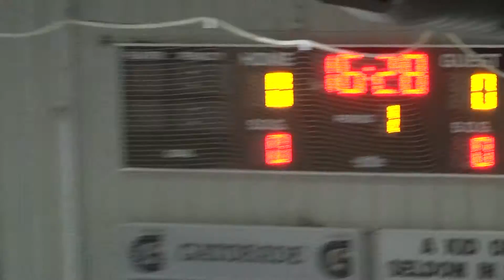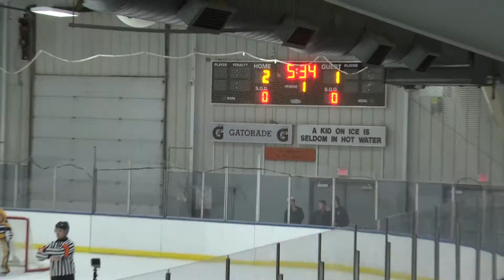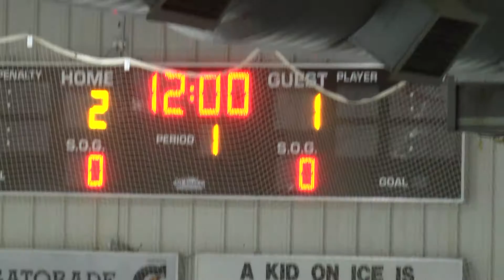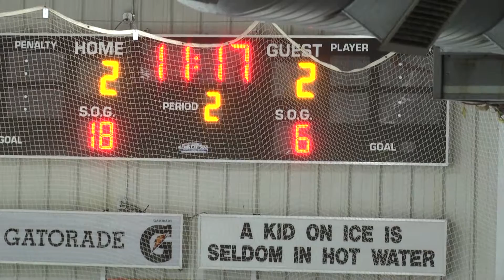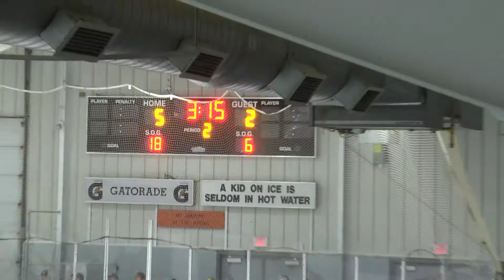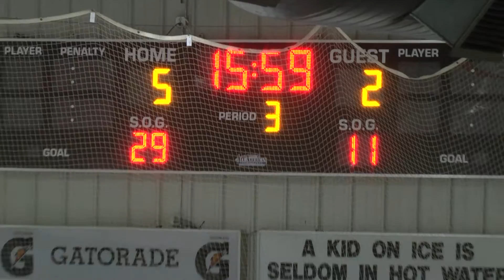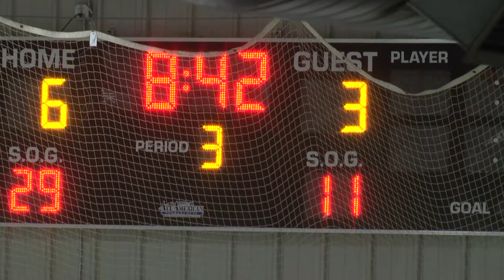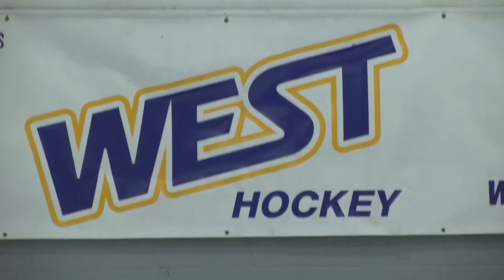Wausau West vs Madison Edgewood High School Hockey 2/11/17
at Marathon Park, Wausau, WI